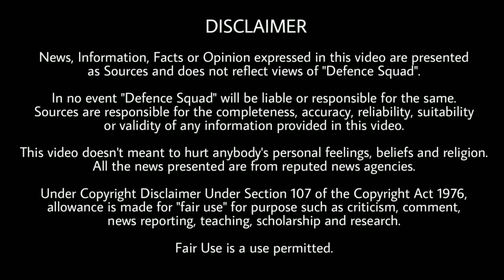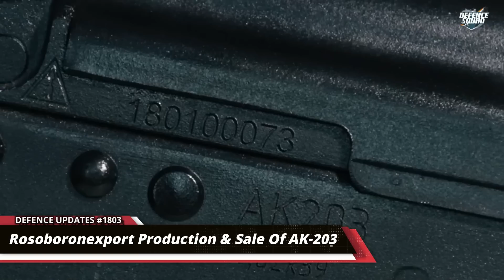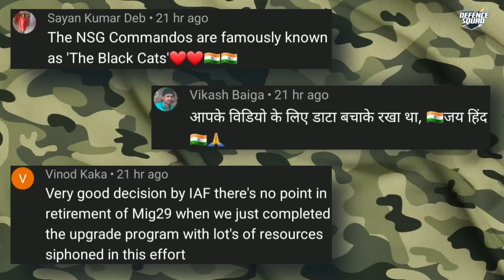Defence Updates #1803 - Argentina Tejas Test, Russia Offer Light Tank To India, AK203 India Sale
Quick Headlines. 00:00
1. AK-203 production by end of 2022. 0:39
2. 363 logistics drones for Army. 2:38
3. Russia offers Sprut tank with ToT. 4:46
4. Argentina pilots may test Tejas. 7:38
5. Pakistan in blacklist? 9:15
History of the Day. 10:52
Question of the Day. 11:05
Top 3 Comments. 11:13